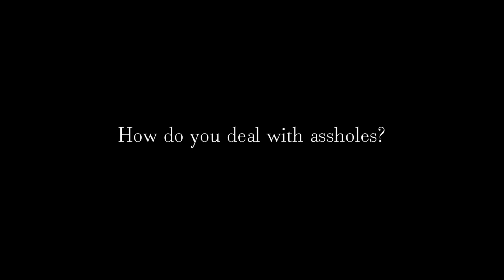Bonus Scenes from Assholes: A Theory - How do you deal with Assholes?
With venomous social media, resurgent authoritarianism and rampant narcissism threatening to trash civilization as we know it, the time has come for Assholes: A Theory — an entertaining and oh so timely feature documentary from acclaimed director John Walker. Inspired by Aaron James’ New York Times bestseller of the same name, Assholes investigates the breeding grounds of contemporary ‘asshole culture’ — and locates signs of civility in an otherwise rude-n-nasty universe. Venturing into predominantly male domain, Walker moves from Ivy League frat clubs to the bratty princedoms of Silicon Valley and bear pits of international finance. Why do assholes thrive in certain environments? What explains their perverse appeal? And how do they keep getting elected! Lively commentary is provided by the likes of actor John Cleese, former RCMP officer Sherry Lee Benson-Podolchuk, and Italian LGBTQ activist Vladimir Luxuria who famously locked horns with Silvio Berlusconi, the p y-grabbing prototype of the 21st century demagogue.